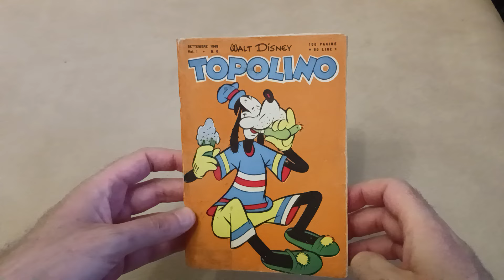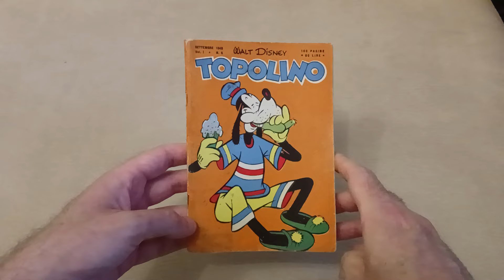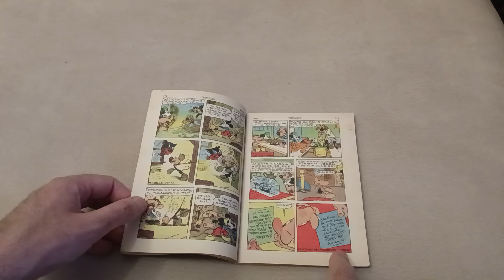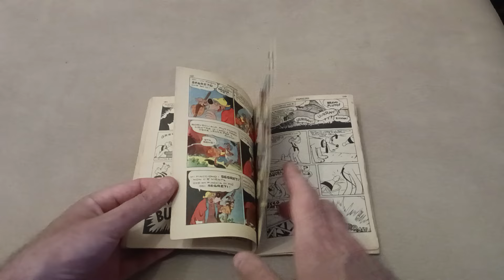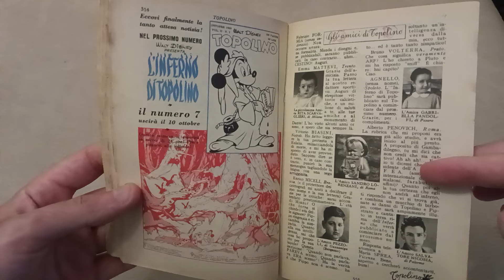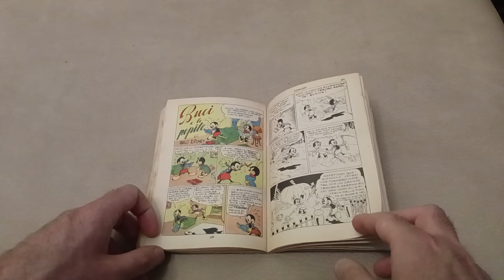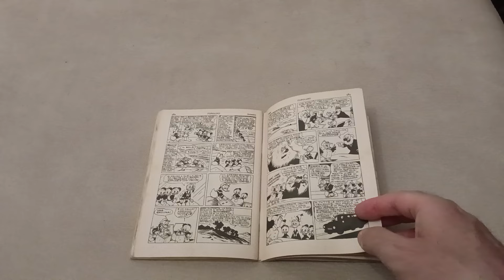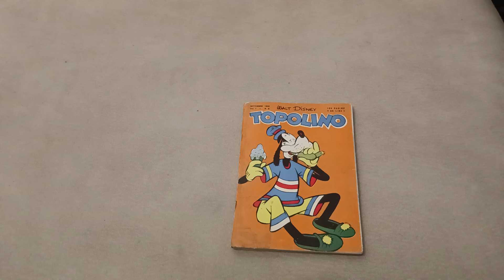Topolino n. 6 del settembre 1949 (25 di 100)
VENTICINQUESIMA recensione dedicata ai primi 100 numeri di Topolino, che racconterò uno per uno tutte le volte in cui troverò un numero di questa fascia.